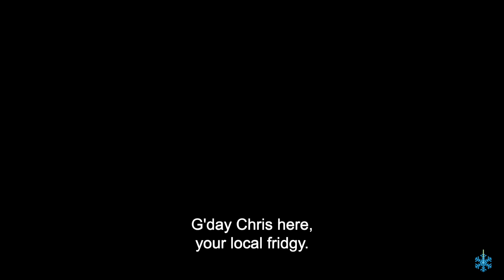Safety – Refrigeration and Air Conditioning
As the tradespeople at the coalface of the refrigeration and air conditioning industry we continue to push for a nationally consistent skills based licence requiring a minimum certificate III Trade Qualification in Refrigeration and Air Conditioning. This video highlights some of the more concerning safety risks we continue to have while licencing remains poor here in Australia.